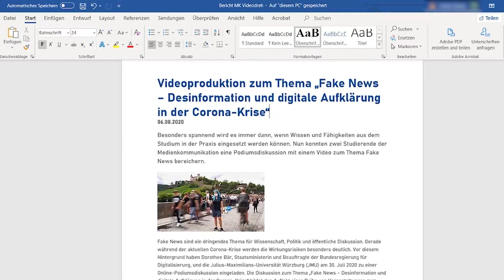Word-Datei als PDF speichern | Hilfe-Tutorial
Hier erfährst du, wie du eine Microsoft Word-Datei als PDF schnell und einfach speichern bzw. umwandeln kannst.